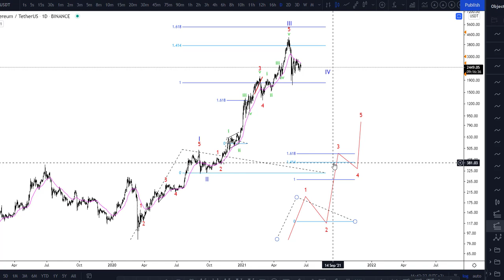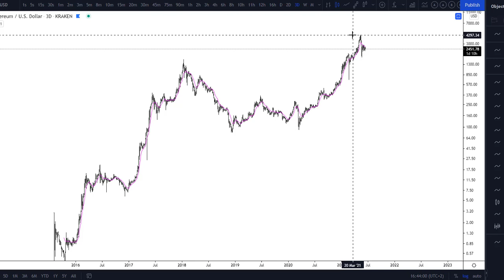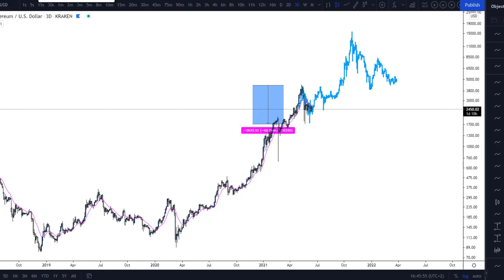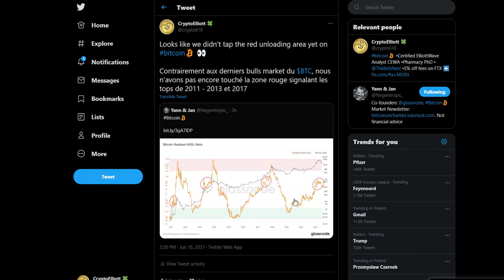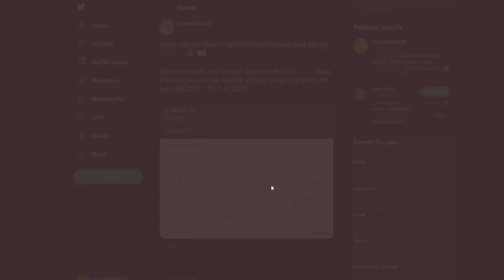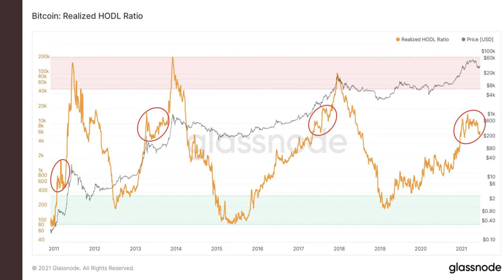Analyse du marché des cryptos Partie 2/7: Ethereum ‼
🌍Suivez-moi
📚Free Educational Videos
🎓Analyste Vagues d'Elliott Certifie CEWA
Pas de conseil financier
Timestamps 🕒
0:00 Ethereum
2:37 Psychologie du marché
3:52 Analyse on-chain